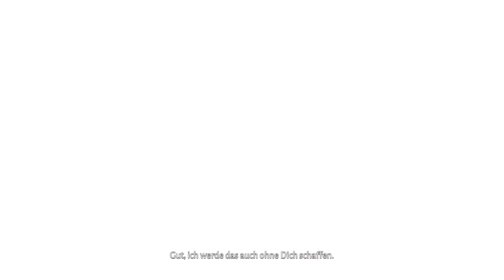Let's Play Lost Ember (Deutsch) [Blind] [#3]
Die Geschichte der Ausbeutung und Entringen